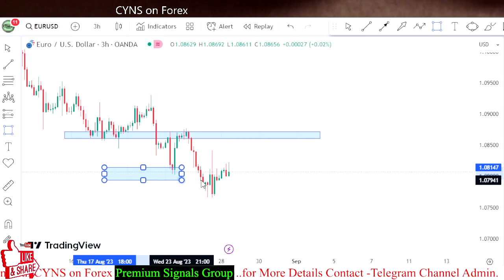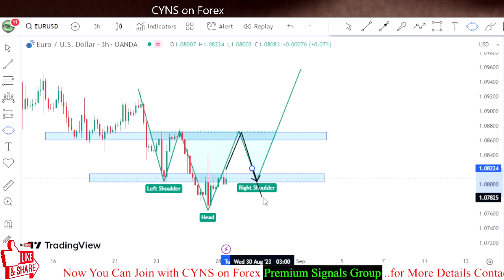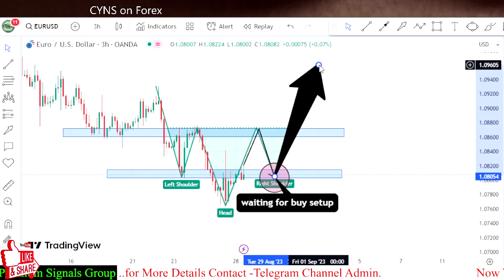EURUSD Daily Forex Forecast & Trading Idea for 28 Aug 2023 by CYNS on Forex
Hello Traders,
⭕ In this video includes - EURUSD Daily Forex Forecast & Trading Idea for 28 Aug 2023 by CYNS on Forex